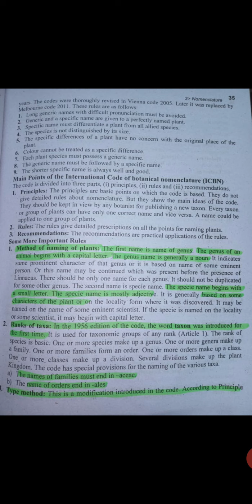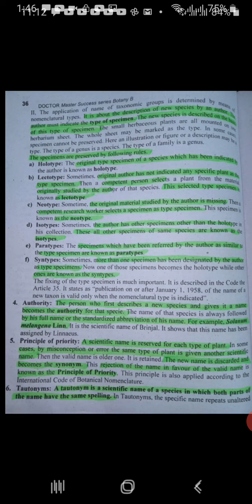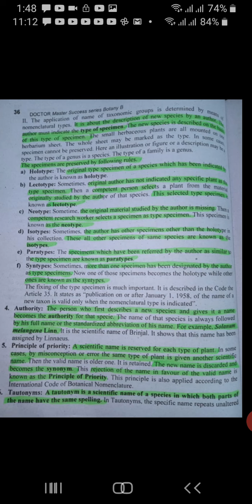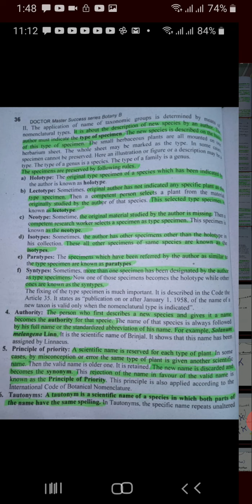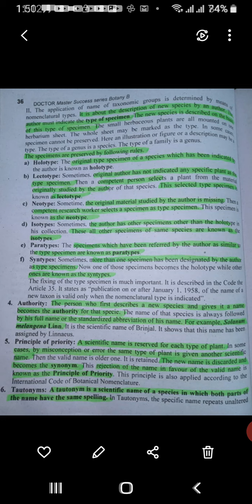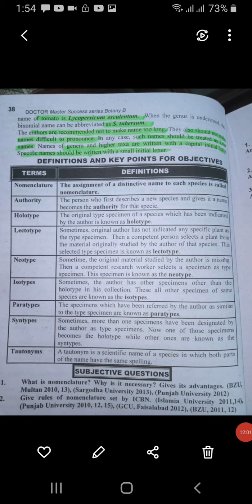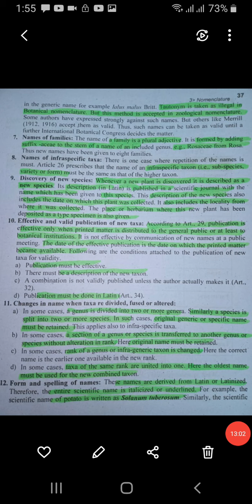B.Sc Bot B Ch 3 Lec 2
Rules of nomenclature